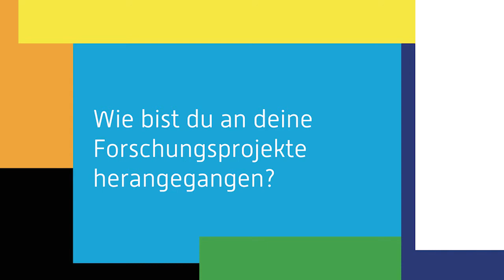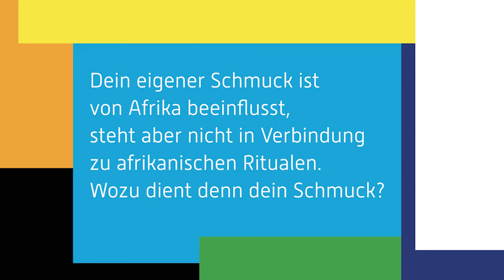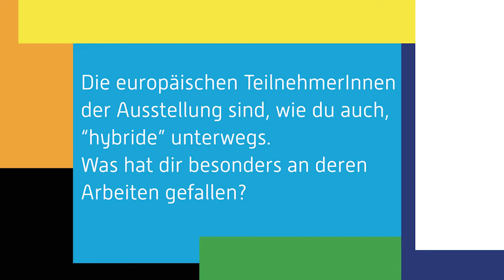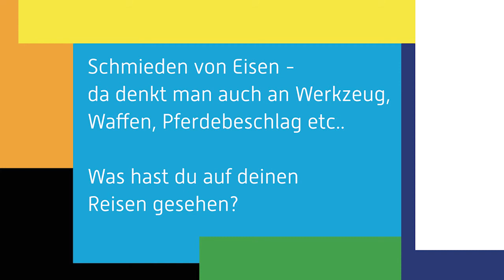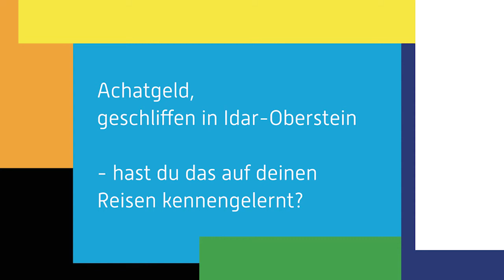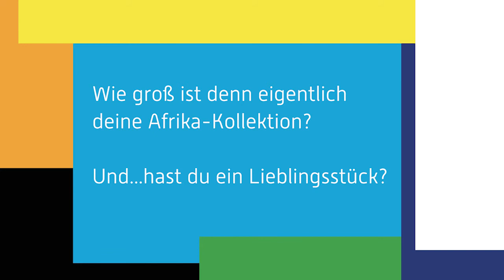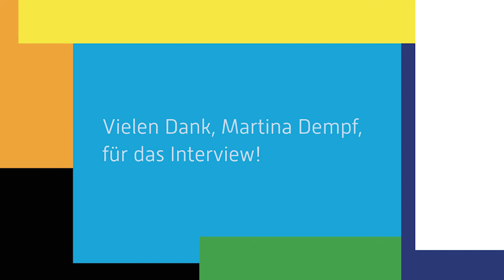Martina Dempf im Gespräch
Die Schmuckkünstlerin und Ethnologin Martina Dempf im Gespräch über ihre Projekte in Afrika und die daraus entstandene Sammlung afrikanischer Schmuckkunst.

Mehr als vierzig Werke  afrikanischer Schmuckkünstler aus verschiedenen Ländern, die Martina Dempf in den letzten  vier Jahrzehnten auf Forschungsreisen und künstlerischen Workshops gesammelt hat, werden aktuell in der Ausstellung "Proudly African - Jewellery Affairs" in der Villa Bengel, Idar-Oberstein gezeigt. Ergänzt wird die Ausstellung durch eigene Arbeiten und Kreationen ausgewählter zeitgenössischer Künstler aus Europa, die alle von den vielfältigen afrikanischen Kulturen inspiriert sind.
Die Ausstellung von afrikanischem Schmuck zeigt Werke, die die außergewöhnliche kulturelle Vielfalt des Kontinents sowie die Gleichzeitigkeit von Tradition und Moderne widerspiegeln.

Die Ausstellung ist vom 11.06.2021 bis 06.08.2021 in der Villa Bengel, Idar-Oberstein zu sehen.

Die Ausstellung ist Teil der Ausstellungsreihe zu zeitgenössischem Schmuck "Idar-Oberstein schmückt", organisiert vom Fachbereich Edelstein und Schmuck ,Campus Idar-Oberstein, in Kooperation mit der Jakob Bengel Stiftung und der Stadt Idar-Oberstein.